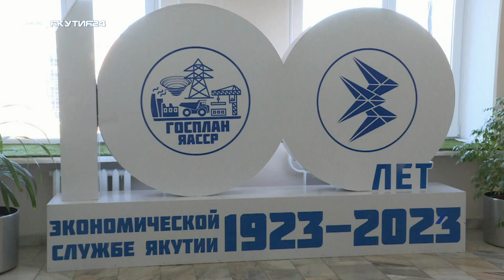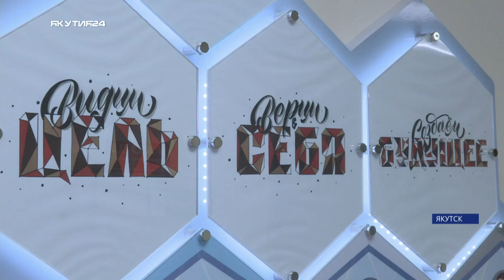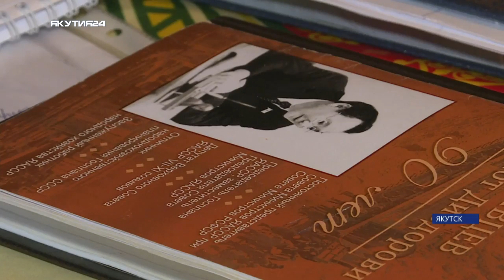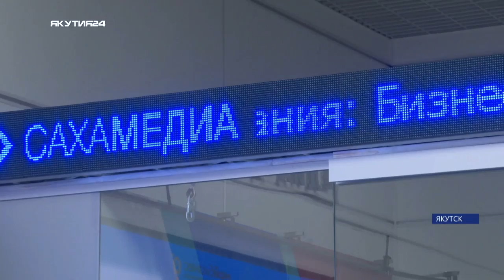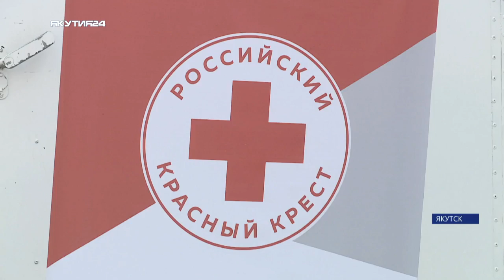Итоги дня. 24 июля 2023 года